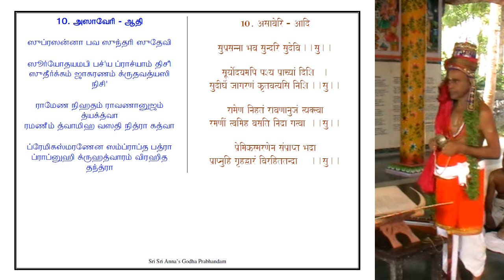Godha Prabhandham 10 | Suprasanna Bhava Sundari Sudevi | Composed by Sri Sri Krishna Premi Swamigal